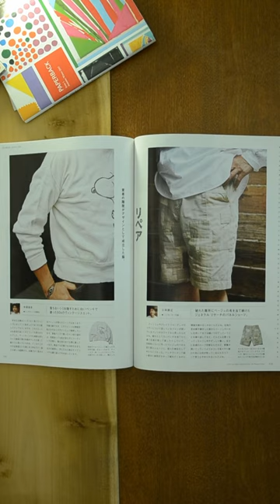General Research Patchwork Pants/Shorts - Clothing History Deep Dive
A deep dive on Japanese Hiking/Outdoor's label General Research, focusing on a pair of Patchwork Pants I own, modeled after founder Setsumasa Kobayashi's own pair. Very cool stuff, cut like 20 seconds of the video to make it a short, if you want to see the rest check out my tiktok for the full video